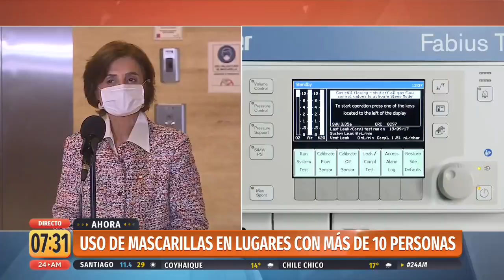Este viernes comienza a regir el uso obligatorio de mascarillas | 24 Horas TVN Chile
La subsecretaria de Salud, Paula Daza, explicó que ahora será obligatorio llevar esta protección en todo lugar público, así como también recintos privados que tengan más de 10 personas, entre otros.